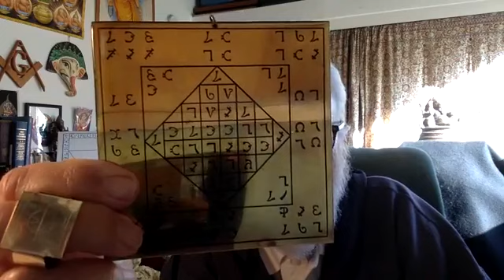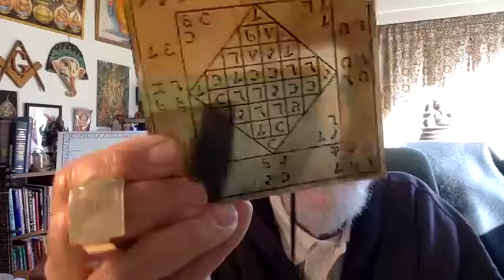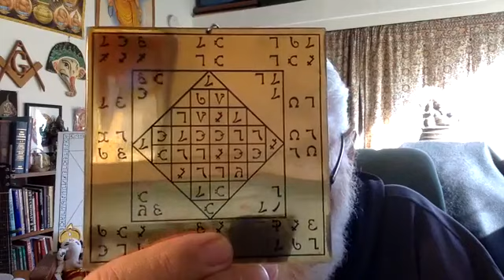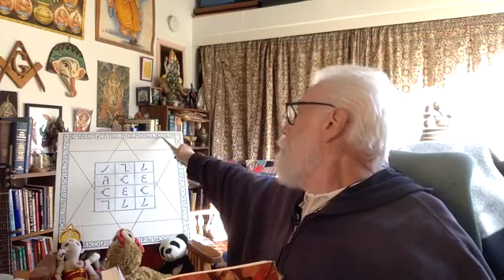Lon Milo DuQuette Reads "Enochian Vision Magick" Part 5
Lon Milo DuQuette Reads "Enochian Vision Magick: A Practical Guide to the Magick of Dr. John Dee and Edward Kelley" Part 5 of 38